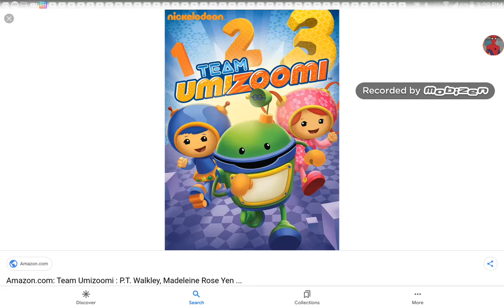what do you think of this show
I think it looks bad